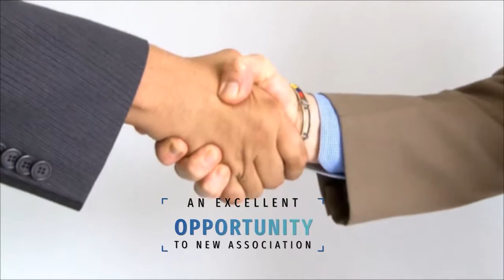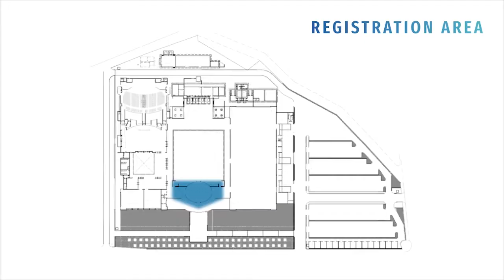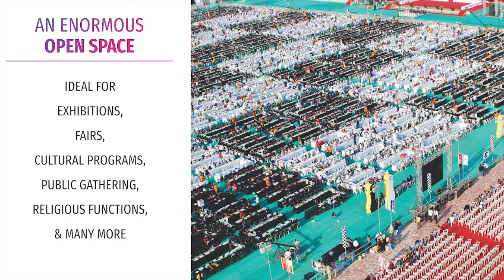Gujarat University Convention And Exhibition Centre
Gujarat's most preferred MICE destination with state-of-the-art facilities and best in class infrastructure – spreading across more than 60 acres of land, situated in the heart of the city, Ahmedabad; GUCEC is hence one of the best exhibition & convention facilities across the country is now managed by Lallooji & Sons (LJS).